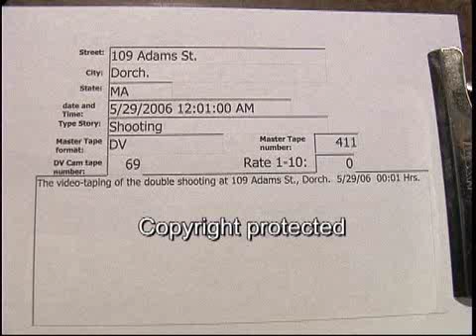109 Adams St. Dorch. shooting 5/29/2006..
109 Adams St. Dorch. shooting  5/29/2006  00:01 Hrs.